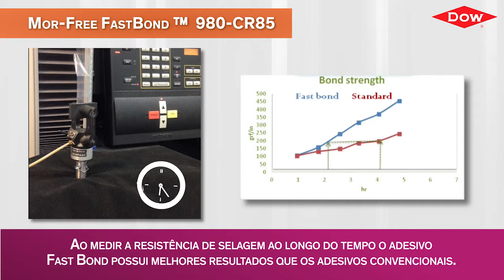Fast Bond | Adesivos sem Solvente de Cura Rápida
O MOR-FREE™ 980/CR-85, também conhecido como Fast Bond, tem cura rápida é um sistema de adesivos de poliuretano bicomponentes sem solventes projetado para cura acelerada e rápido declínio de aminas aromáticas quando comparado aos sistemas convencionais. Reduz até 03 horas do tempo de corte.